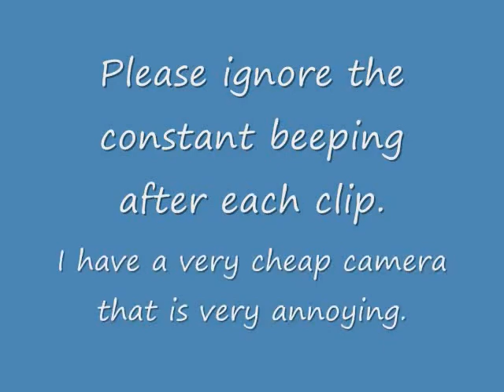5x5x5 Tutorial (part 1)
1st of 5 on how to solve a 5x5x5 Rubik's cube.